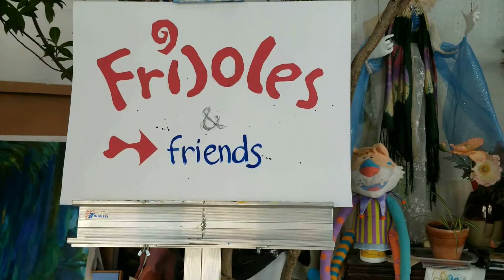Frijoles and Friends #8 - Sometimes you just need a nap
Sometimes you just need a nap